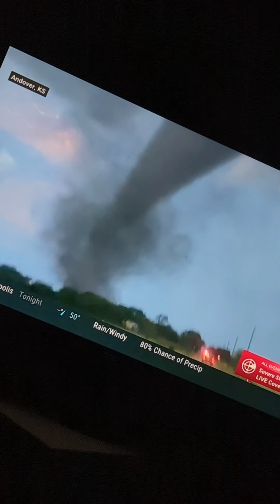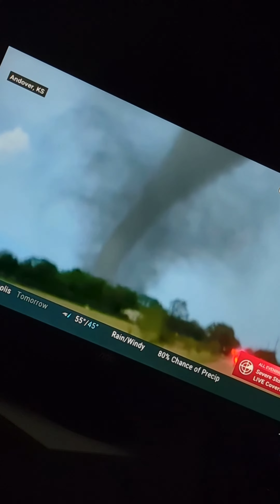(4K) [1440p] Wichita, Kansas Severe Tornadoes 🌪️⚠️🚨⚠️